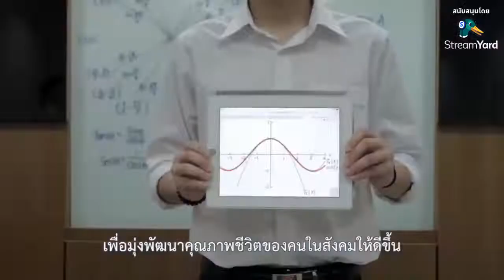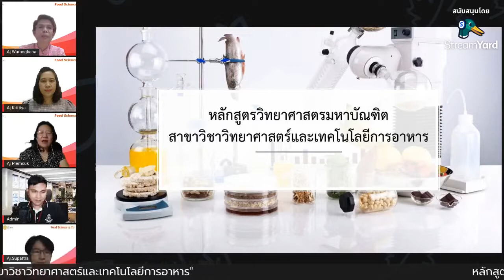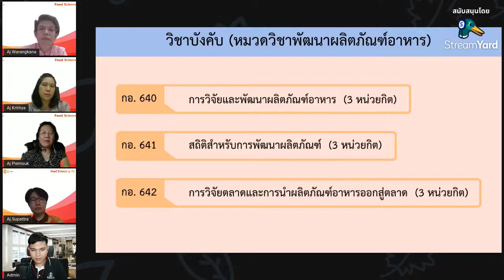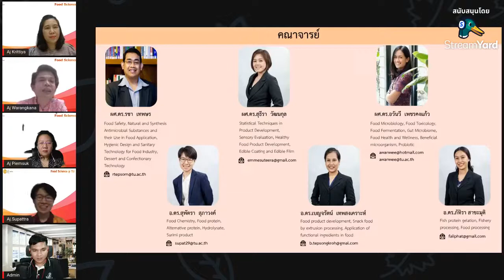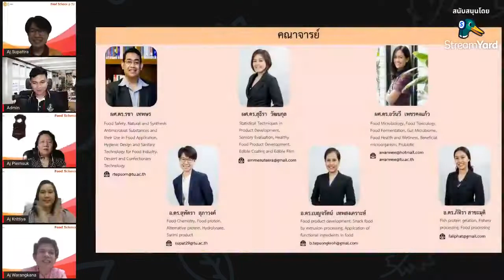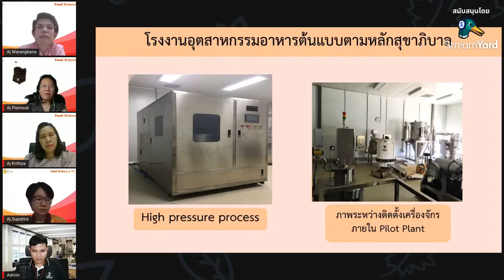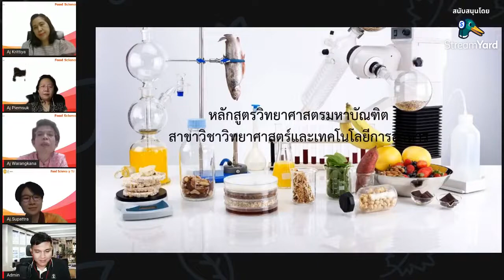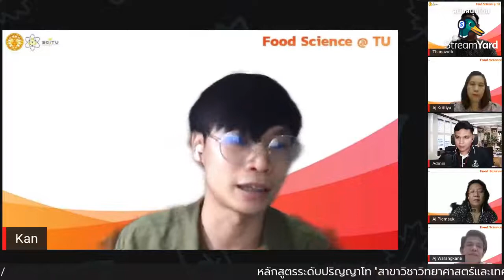หลักสูตรระดับปริญญาโท "สาขาวิชาวิทยาศาสตร์และเทคโนโลยีการอาหาร"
📣มหกรรมแนะนำการเรียนต่อ "SCI-TU"
📍วันนี้พบกับ หลักสูตรระดับปริญญาโท "สาขาวิชาวิทยาศาสตร์และเทคโนโลยีการอาหาร"
00:00 - หลักสูตรระดับปริญญาโท "สาขาวิชาวิทยาศาสตร์และเทคโนโลยีการอาหาร"
5:36 - เริ่มแนะนำหลักสูตร
ุ8:00 - โครงสร้างหลักสูตร
8:50 - วิชาบังคับ
12:30 - แนะนำคณาจารย์ และความเชี่ยวชาญ
20:00 - ห้องปฏิบัติการณ์
26:00 - ทุนวิจัย/ทุนการศึกษา
29:00 - แชร์ประสบการณ์ระหว่างเรียน
47:25 - เรียนจบแล้วทำอะไร
54:00 - นักศึกษาใหม่แชร์ประสบการณ์
1:04:00 - แนะนำทุน มธ.-สวทช.
รายละเอียดหลักสูตร